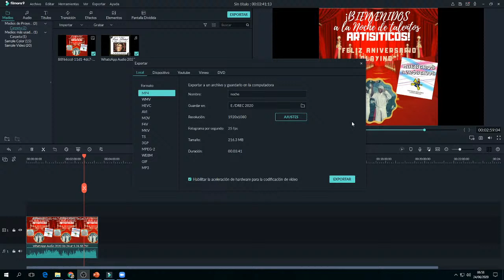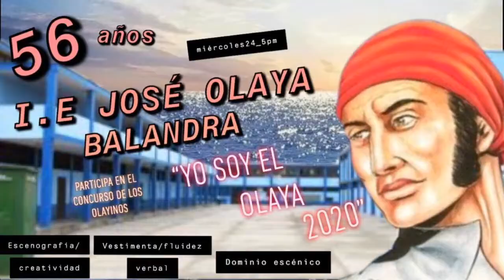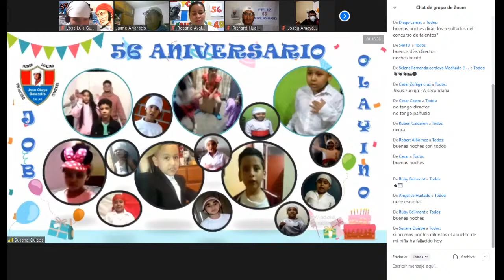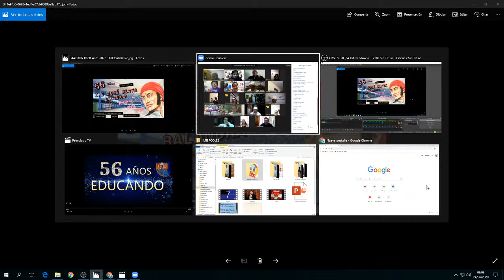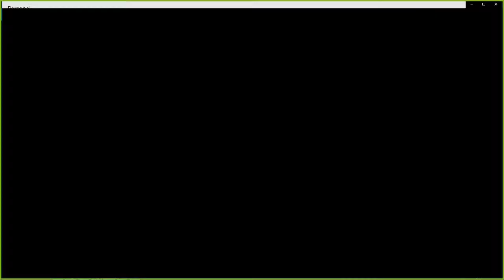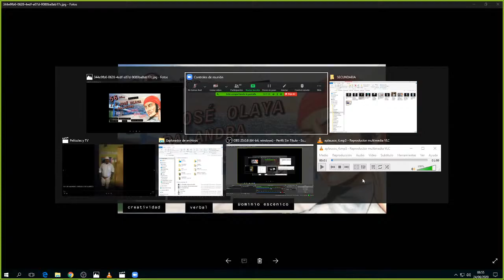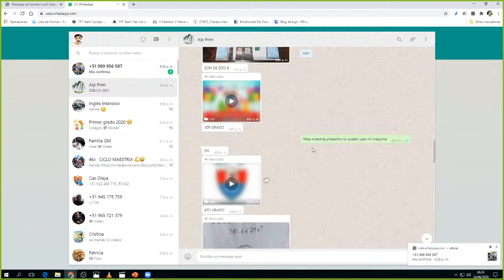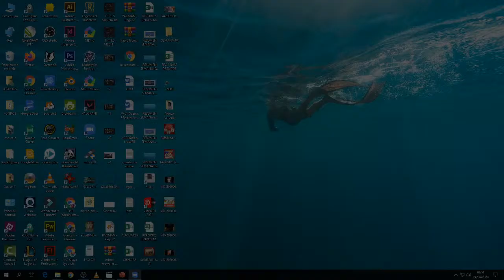Representacion de Olaya y Concurso de dibujo y pintura I.E. "José Olaya Balandra" 2020